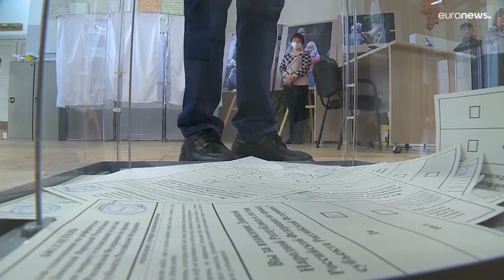Besetzte ukrainische Gebiete: Bei Volksbefragung deutliche Zustimmung für Angliederung an Russland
Die ukrainische Regierung und der Westen stufen die Volksbefragung als Scheinreferenden ein, die nicht mit dem Völkerrecht in Einklang zu bringen seien.